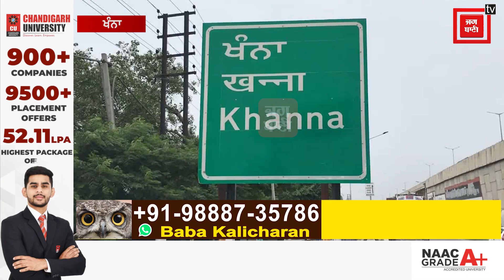ਰਾਸ਼ਟਰਮੰਡਲ ਖੇਡਾਂ ‘ਚ ਵੇਟਲਿਫਟਿੰਗ ‘ਚ ਗੁਰਦੀਪ ਸਿੰਘ ਦਾ ਪੰਜਾਬ ਆਉਣ ‘ਤੇ ਸ਼ਾਨਦਾਰ ਸਵਾਗਤ